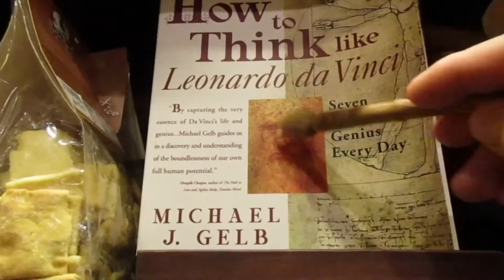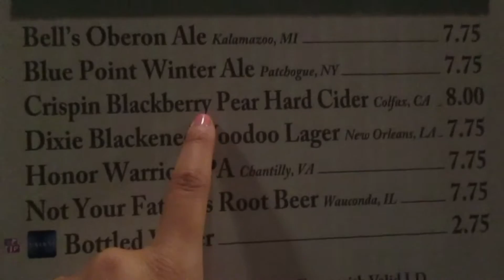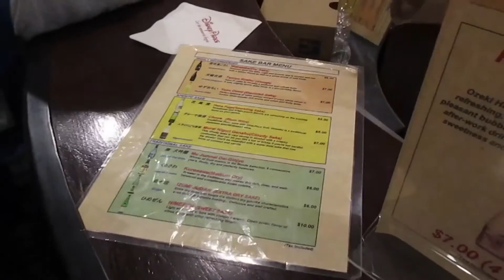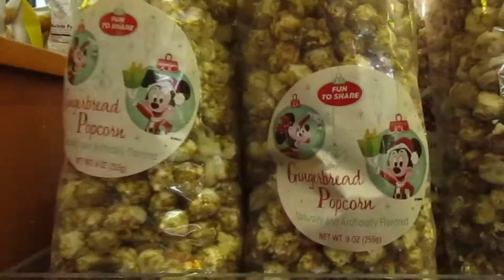[TRAVEL VLOG] HOLLYWOOD STUDIOS + DRINKING AROUND THE 'WORLD' @ EPCOT (January 14, 2016)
01.14.16

Started the day off at Hollywood Studios... I took a super long break then met up with everyone at Epcot to attempt drinking around the world! That was an epic fail as you can see. But technically, the countries I missed this year I managed to drink at during my last visit so in a sense, I did finish "drinking around the world!" It just took me three years. :P

CAMERA: Canon Powershot ELPH 170 IS
EDITOR: Pinnacle Pro for iPad